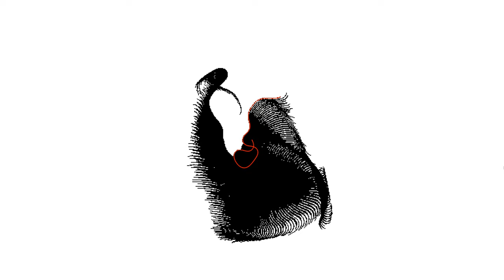【Processing】Break Pixels on Perlin Curve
BGM
H/MIX GALLERY
DOVA-SYNDROME
MusMus
甘茶の音楽工房
OtoLogic
G-Sound
NCS
The-Fat-Rat